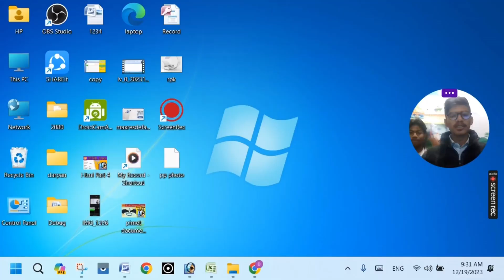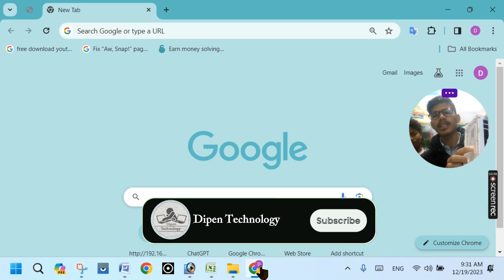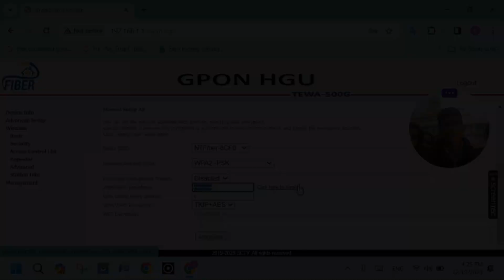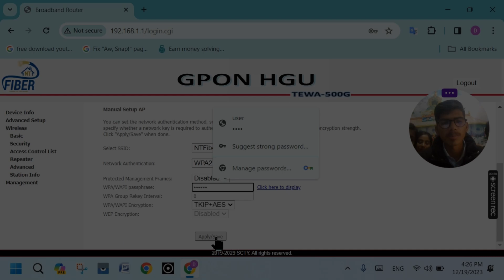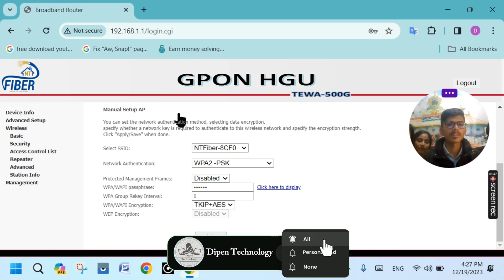How To Change WiFi Pssword | Secondary Router Password Change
How To Change WiFi Pssword | Secondary Router Password Change | wifi password change, Second Router ko password kasari Change garne

🌐 Securing Your Network: Change WiFi Password on Second Router - Quick & Easy Tutorial!

Whether you're expanding your home network or upgrading security measures, this step-by-step guide has got you covered.

📋 Key Points Covered:
📡 Understanding the Importance of WiFi Security
🔐 Step-by-Step Guide to Accessing Your Second Router Settings
🔄 Changing the WiFi Password for Enhanced Security
🚀 Tips for Creating a Strong and Memorable Password

Second Router
Computer or Smartphone

                                     धन्यवाद ।।😊🙏

You can connect secondary Router in worldlink subisu vianet Classic tech nt fiber all internet company
In this topic :
1) how to change secondary router password
2) how to change secondary router password from mobile
3) Fiber  wifi extender password change
4) how to change second router wifi password
5) secondary router password change in worldlink subisu vianet Classic tech nt fiber
6) secondary router setup wireless
7) tp link secondary router password change
8) how to change second router password
9) how to change secondary wifi password